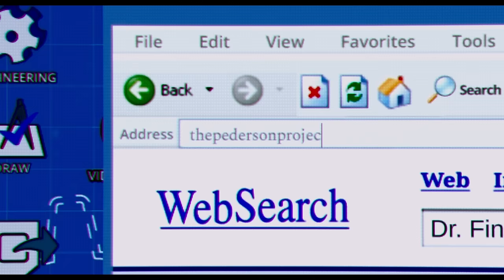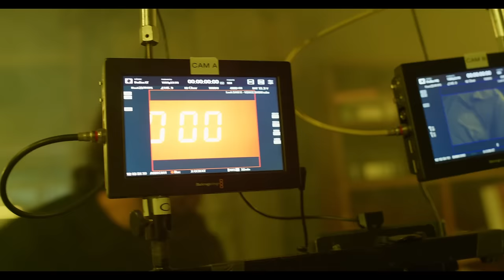Saw X (2023) | Behind the Scenes + Deleted Scenes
A six-part documentary offering an in-depth look at the production of the tenth film in the Saw franchise. Includes clips from the film, extensive behind-the-scenes footage, as well as interviews and on-set interactions with director Kevin Greutert, screenwriter Josh Stolberg, Tobin Bell, Shawnee Smith, Synnøve Macody Lund, Steven Brand, Paulette Hernandez, Octavio Hinojosa, Renata Vaca, and many more.

Chapters:
- I Want to Play a Game (0:00)
- This Time it's Personal (8:38)
- Another Time, Another Place (34:04)
- There Will Be Blood (44:21)
- Leave Nothing to Chance (1:05:20)
- Live or Die (1:25:00)
- Make-Up Department Trap Tests (1:35:46)
- Deleted Scenes (1:53:16)